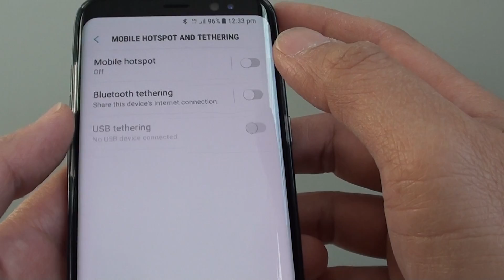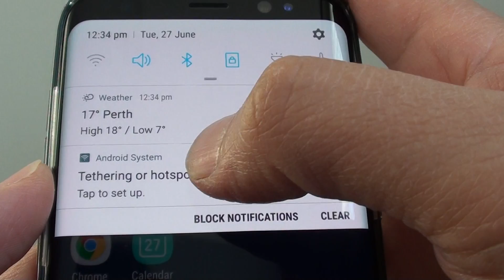Samsung Galaxy S8: How to Setup Mobile Hotspot and Tethering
Learn how you can setup mobile hotspot and tethering on Samsung Galaxy S8.

ITJungles assumes no liability for property damage or injury incurred as a result of any of the information contained in this video. ITJungles recommends safe practices when working with electrical tools, power equipment, automotive lifts, lifting tools, electrical equipment, blunt instruments, chemicals, lubricants, expensive electronics, or any other tools or equipment seen or implied in this video. Due to factors beyond the control of ITJungles, no information contained in this video shall create any express or implied warranty or guarantee of any particular result. Any injury, damage or loss that may result from improper use of these tools, equipment, or the information contained in this video is the sole responsibility of the user and not ITJungles. Only attempt your own repairs if you can accept personal responsibility for the results, whether they are good or bad.